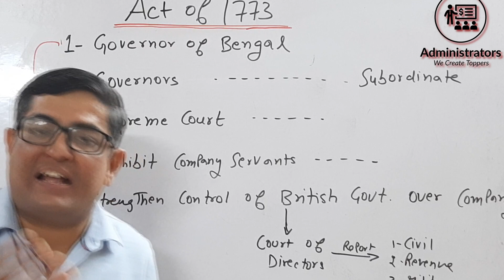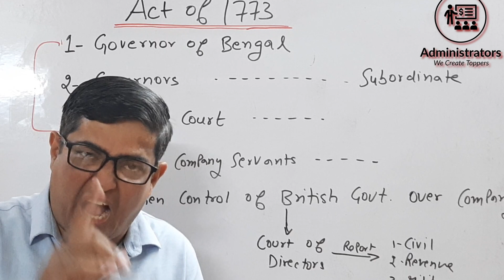TRICK || ACT OF 1773 || CONSTITUTION || IAS